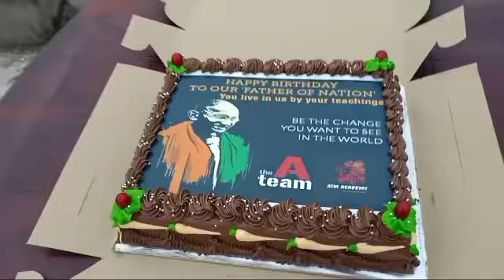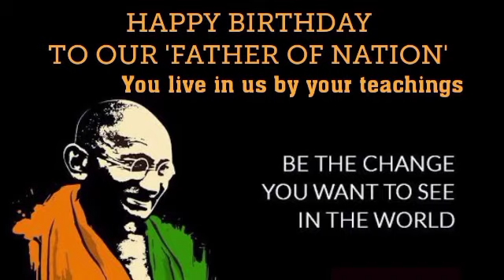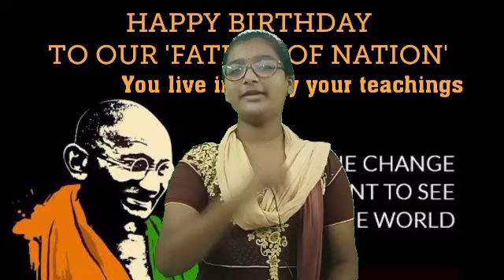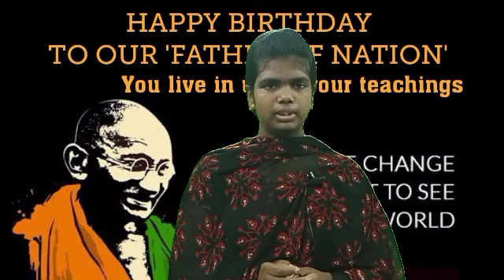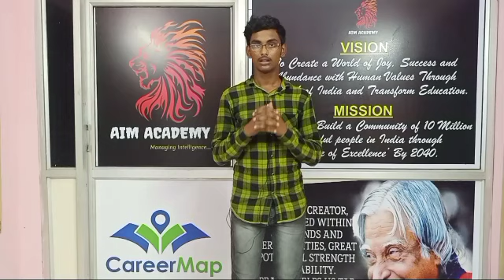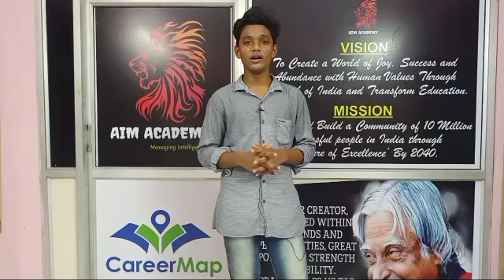Gandhi Jayanthi Celebration 2-oct 2020 by A-TEAM OF AIM ACADEMY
Gandhi Jayanti is an event celebrated in India to mark the birth anniversary of Mahatma Gandhi. It is celebrated annually on 2 October, and it is one of the three national holidays of India. The UN General Assembly announced on 15 June 2007 that it adopted a resolution which declared that 2 October will be celebrated as the International Day of Non-Violence.